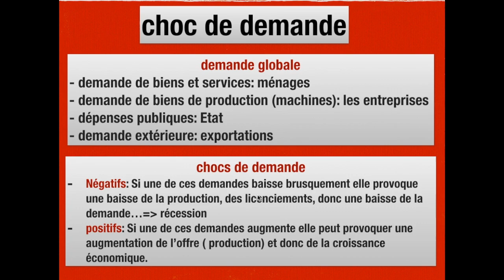CHOCS DE DEMANDE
VIDEOS POUR LE BAC ES